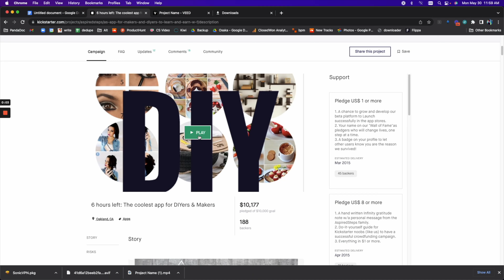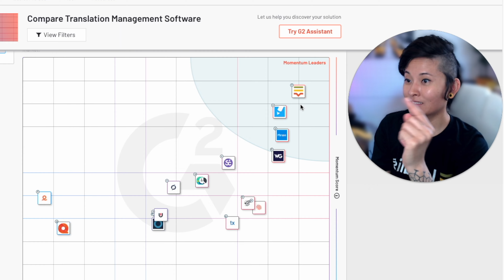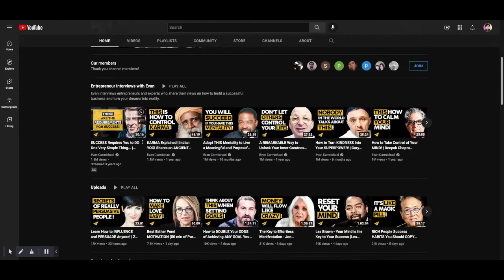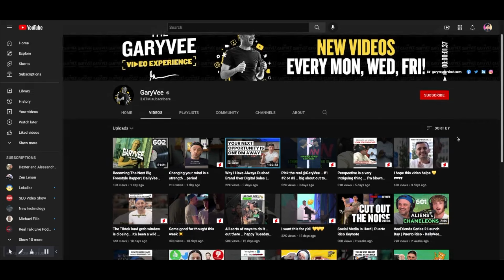NEW 🚀 Observations from meeting Evan Carmichael, Gary Vaynerchuk and Patrick Bet David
I almost gave up creating content. Burnt out from writing, recording, shooting, editing, designing, publishing, promoting, repurposing -- it's a lot of work.

Thank you, @Lokalise!

Here are my  observations from meeting @EvanCarmichael , @garyvee , and @VALUETAINMENT ! You all have invigorated me to keep at it, to work hard and to stay humble.

For anyone looking to work at the #1 remote startup in the world (Lokalise.com), let me help you.